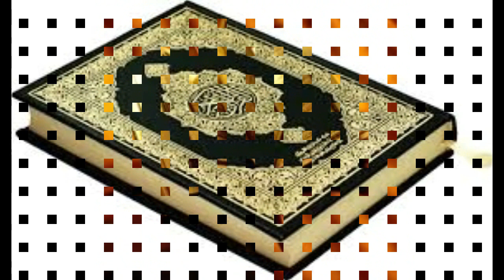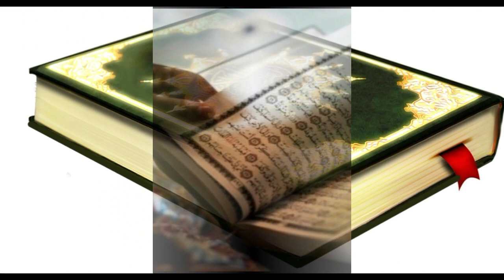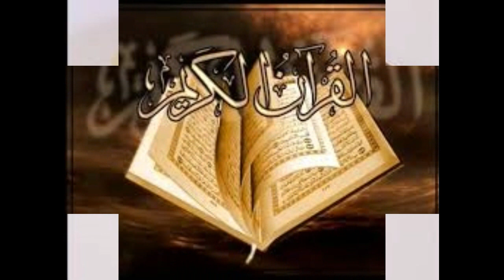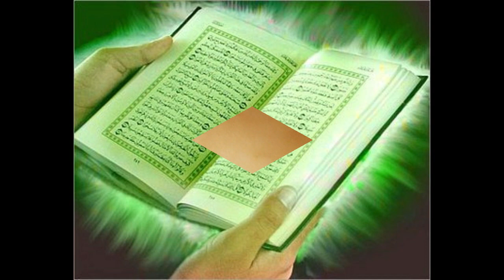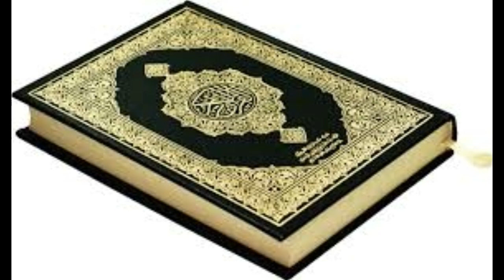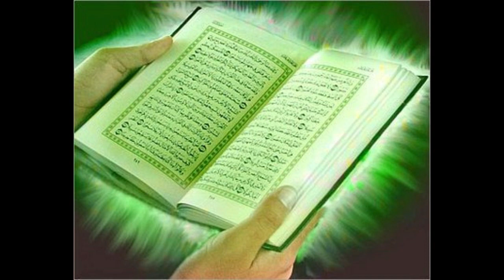Ufafanuzi wa baadhi ya aya za Sura YUUSUF ((Sh.Muzaffar Durrani)